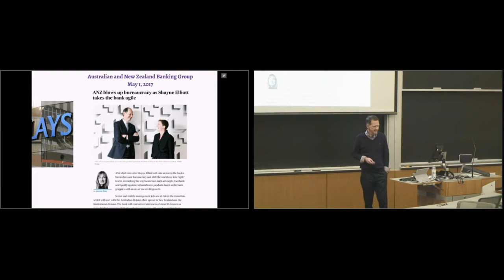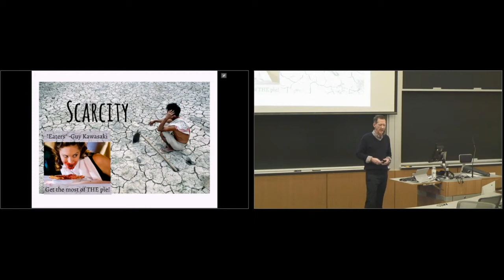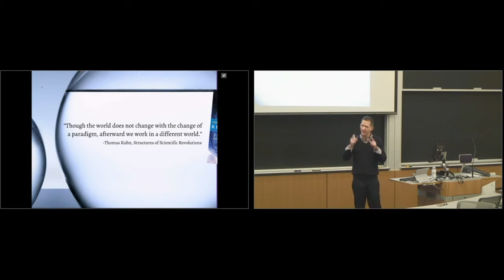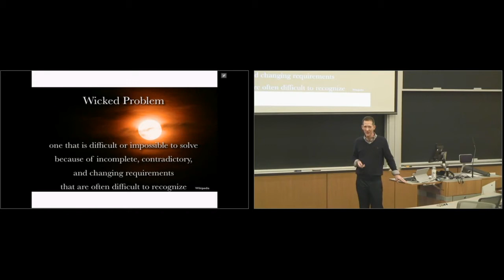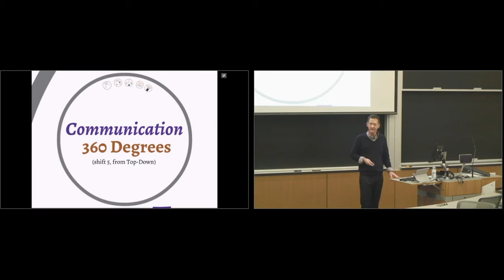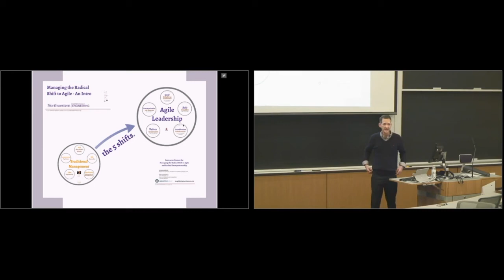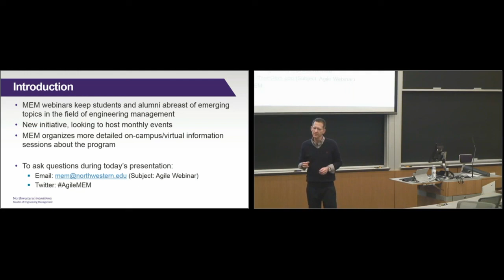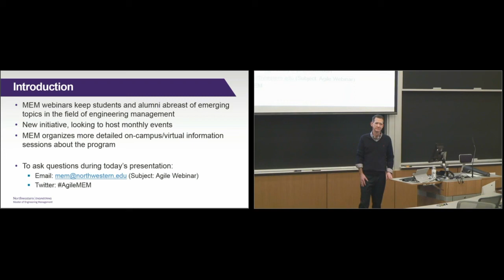Northwestern University Masters of Engineering Management Webinar on Agile Management